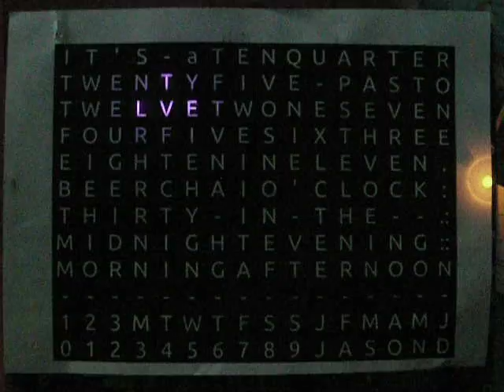Anool's ClockTWO Alpha Board completed.